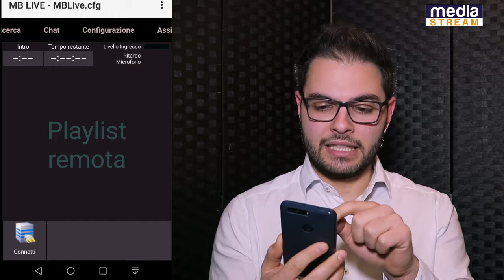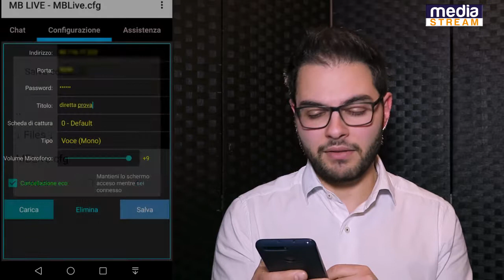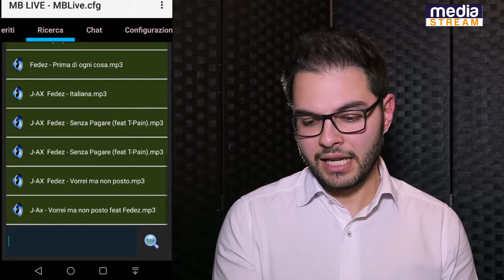MB LIVE ANDROID PER MB STUDIO PRO DA 8.62 O SUCCESSIVE [ TUTORIAL MB STUDIO ]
E' finalmente disponibile Mb Live Android per Mb Studio Pro dalla versione 8.62 o superiore. Lo si trova gratuitamente sul Play Store di Android. Mb Live vi permette di di fare dirette in esterna direttamente con uno smartphone ovunque voi siate. Con questo video scopriamo come funziona.
Produzione: Media Stream di Tripaldi Fabrizio